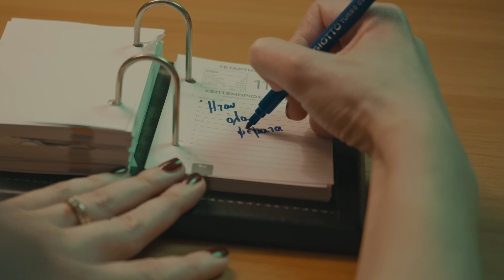Γρηγόρης Πετράκος - Αντί να λες ευχαριστώ - Official Video Clip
Γρηγόρης Πετράκος - Αντί να λες ευχαριστώ
Μουσική & Στίχοι - Γρηγόρης Πετράκος

Σκηνοθεσία - Chris Giatrakos - 8 Film Productions
Διευθυνση Φωτογραφίας - Φώτης Τζανετάκος

ENOPXHΣTPΩΣH, programming, ΠΛHKTPA : ΠAYΛOΣ BAΛΛIANATOΣ
TYMΠANA : AΛKHΣ MIΣYPΛHΣ
MΠAΣO : ΓIΩPΓOΣ KΩΣTOΓΛOY
KIΘAPEΣ : ΔHMHTPHΣ XPIΣTOΔOYΛOΠOYΛOΣ
MΠOYZOYKI : ΣTAYPOΣ ΠAΠAΓIANNAKOΠOYΛOΣ

HXOΓPAΦHΣH, MIΞH & mastering :KYPIAKOΣ KYPIAKOY, "Sounds from the ground" Studio
EΠIMEΛEIA ΠAPAΓΩΓHΣ : ΠAYΛOΣ BAΛΛIANATOΣ

ΑΝΤΊ ΝΑ ΛΕΣ ΕΥΧΑΡΙΣΤΩ

Όλα ξεκινήσαν όπως έπρεπε
ήσουν από όνειρο βγαλμένη
μες στη νύχτα, άστρο που ξεχώριζε
όλοι σε κοιτούσαν μαγεμένοι

Ήσουν μετρημένη όταν μιλήσαμε
μου πες έλα πάμε κι ότι γίνει
κράταγες το χέρι μου και μου λεγες
πως μπορώ να σου χω εμπιστοσύνη

Κι άνοιξα το σύρτη μου
σ' έβαλα στο σπίτι μου
Κι όρθια γωνία δεν έχει μείνει...

Αντί να κάνεις το σταυρό σου
που σ αγάπησα
παίρνεις και ύφος
και ζητάς και εξηγήσεις

Αντί να λες κι ευχαριστώ
για όσα σου χάρισα
μου λες πως θέλεις λίγο χρόνο
να ηρεμήσεις

Πάρ τα πραγματάκια σου
πάρε και το χρόνο σου
σπίτι πια δεν έχεις να γυρίσεις

Ήσουν όπως πρέπει όταν σε γνώρισα
μου πες πάμε παίρνω την ευθύνη
ό,τι κι αν μου λέγανε για σένανε
σου δειχνα τυφλή εμπιστοσύνη

Κι ανοίξα την πόρτα μου
άναψα τα φώτα μου
μπήκες κι όλα στάχτη έχουν γίνει